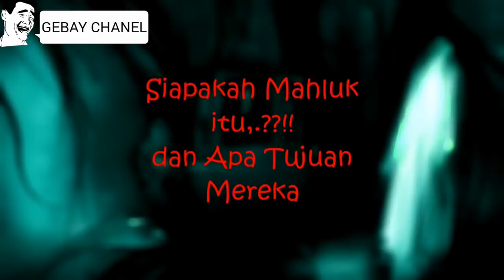Rekaman video yang bikin Heboh,ORANG INI KESURUPAN SAMPAI TERBANG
MENYERAMKAN,ORANG KESURUPAN SAMPAI TERBANG !!!

VIDEO ASLI POCONG

SOURCE FROM FB: GEGAR DUNIA GHAIB